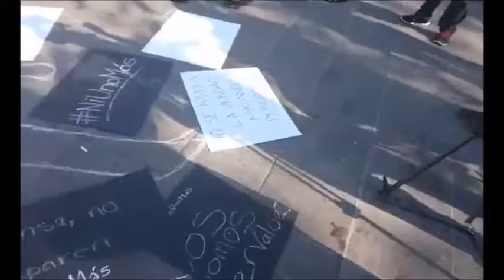Mexican Journalists Hold Memorial for Javier Valdez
Courtesy of Metropolitano Aguascalientes

This video has been uploaded for use by Storyful's subscription clients with the permission of the content owner.